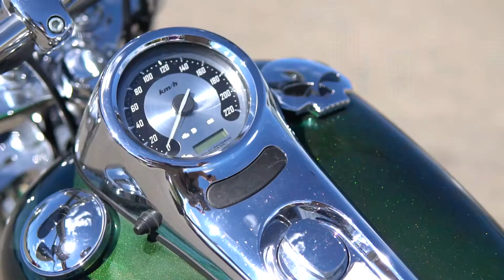SOLD: 2006 Harley Davidson Softail Deuce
Adrenalin Motors
Sylvan Lake, Alberta
Canada